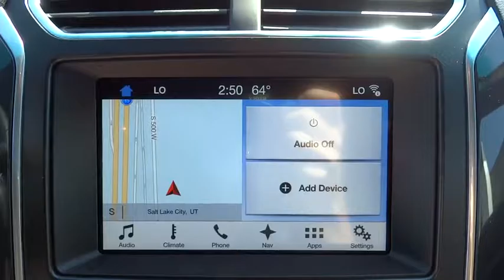2017 Ford Explorer Salt Lake City, Murray, South Jordan, West Valley City, West Jordan, UT 40097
2017 Ford Explorer

This 2017 Ford Explorer Sport 4WD is offered to you for sale by LHM Super Ford SFO.This Ford includes:* TRANSMISSION: 6-SPD SELECTSHIFT AUTOMATIC (TR-CG) (STD)  * Transmission w/Dual Shift Mode  * A/T  * 6-Speed A/T* FRONT LICENSE PLATE BRACKET* MAGNETIC* EQUIPMENT GROUP 401A  * HD Radio  * Seat Memory  * Seatbelt Air Bag  * AM/FM Stereo  * Adjustable Pedals  * Blind Spot Monitor  * Power Folding Mirrors  * MP3 Player  * Mirror Memory  * CD Player  * Universal Garage Door Opener  * Adjustable Steering Wheel  * Satellite Radio  * Premium Sound System  * Auxiliary Audio Input  * Cross-Traffic Alert* ADAPTIVE CRUISE CONTROL  * Brake Assist  * Cruise Control  * Adaptive Cruise Control* TWIN PANEL MOONROOF  * Sun/Moon Roof  * Sun/Moonroof  * Dual Moonroof* ENGINE: 3.5L V6 ECOBOOST (STD)  * Gasoline Fuel  * V6 Cylinder Engine  * Turbocharged* FLOOR LINERS  * Floor Mats*Note - For third party subscriptions or services, please contact the dealer for more information.*Want more room? Want more style? This Ford Explorer is the vehicle for you. There's a level of quality and refinement in this Ford Explorer that you won't find in your average vehicle.Do you encounter heavy snow, rain or mud when driving? No problem. With this vehicle, you've got the power of 4WD to help you overcome the toughest terrain.